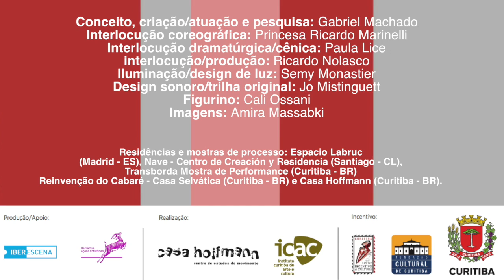TEASER - Mil Besos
Captação de imagens e edição.